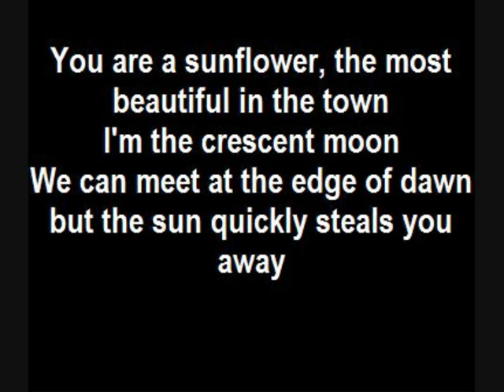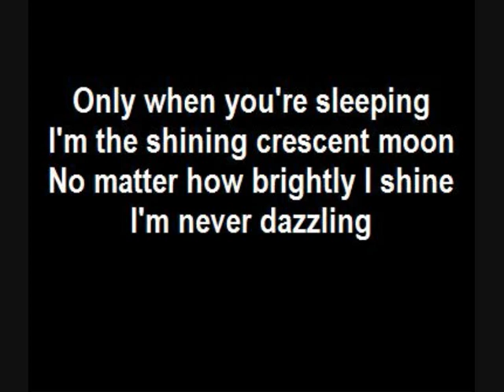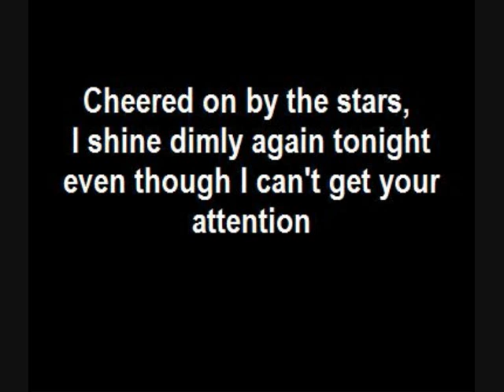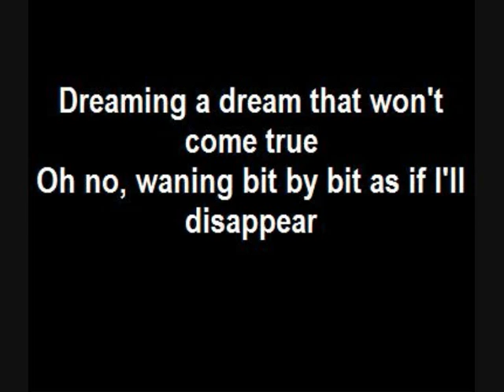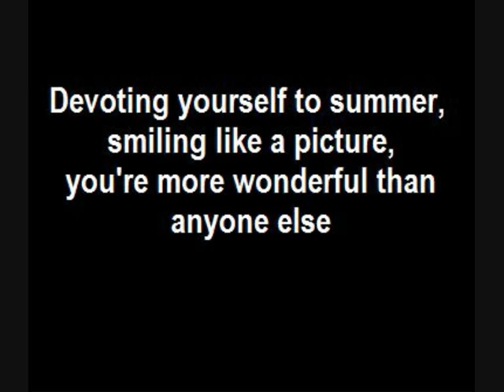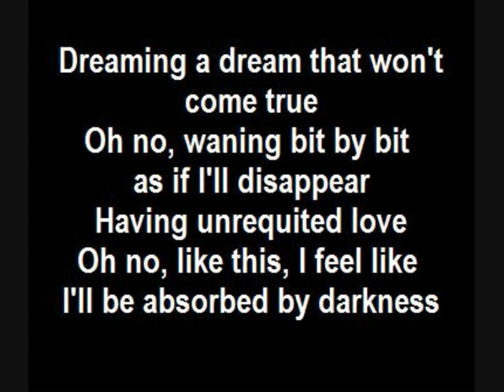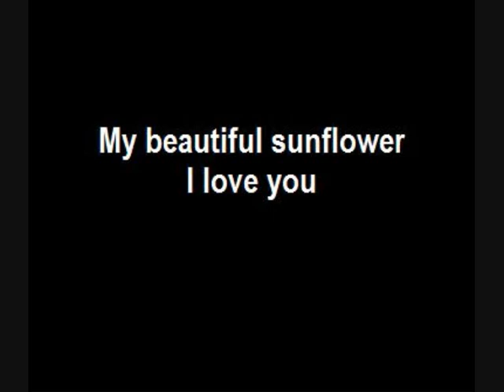The Pillows - Beyond the moon (sub Eng)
amateur video